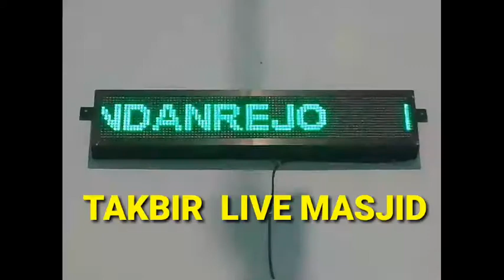LIVE TAKBIR DI MASJID TANPA MUSIK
takbir tanpa music
takbir anak anak takbir terbaru
takbir no music
  live masjid
takbir di masjid